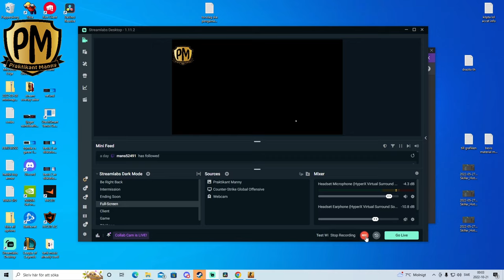CSGO manny fail or win write comment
haha just wanted show some fail from me for once with voice explaining from premades in the game voice chat thru the game and some extra notices

hope you enjoyed to see epic fail